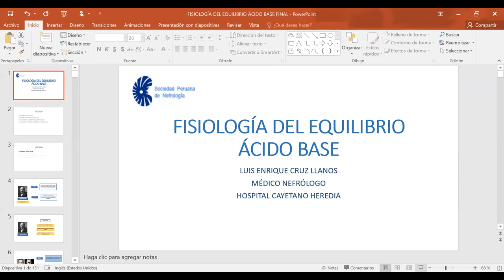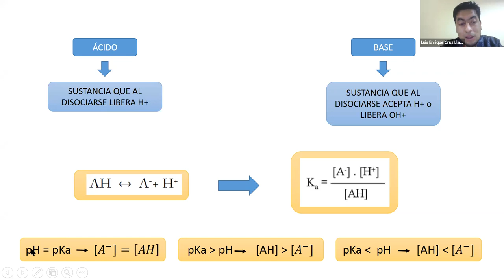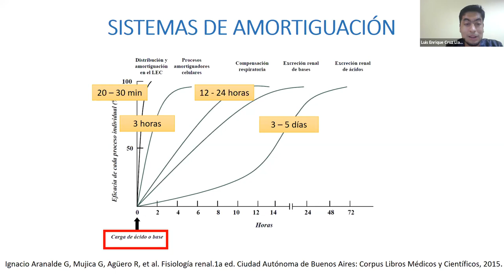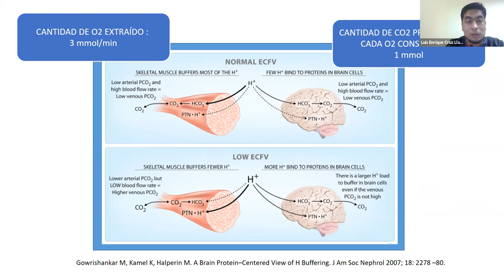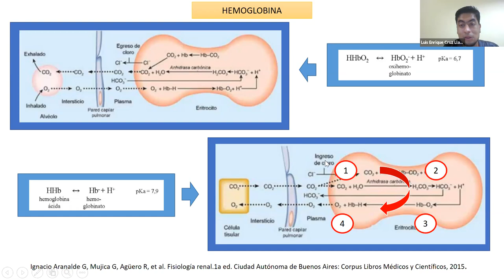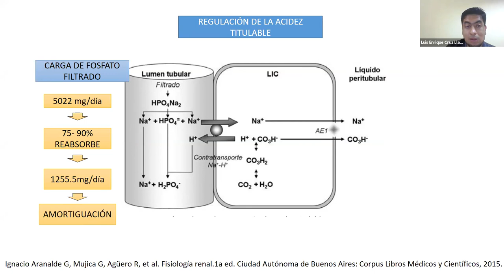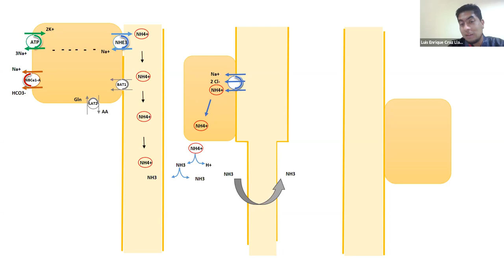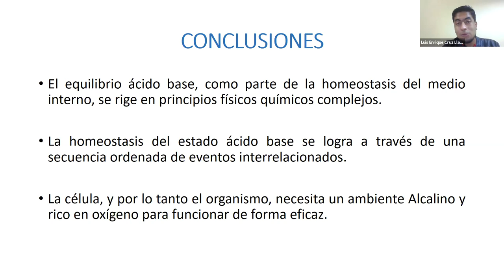Curso de Nefrología para residentes del Perú - Sesión 6